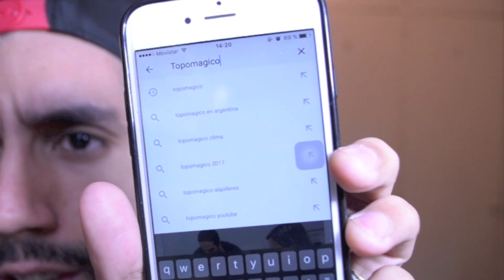(CERRADO) Sorteo Cámara Sony | TopoMagico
🔴 Toca la campanita  →  🔔 así te avisa cuando subo vídeo nuevo.

▶️¿Con qué programa edito mis vídeos?